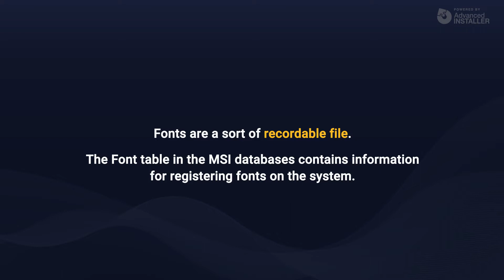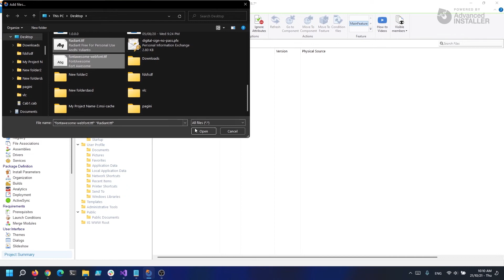MSI Packaging FREE Training & Certification | Lesson 9: Working with Fonts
In the present episode, we have a look at fonts, learn what they are and how you can add them to your MSI Installation.

We learn that fonts are a sort of recordable file and that the Font table in the MSI database contains information for registering fonts on the system. These and others are explained in this lesson of MSI packaging training.

Alex Marin, IT pro, Packaging lead, and Author is the professional that offers you exactly what you need to become an expert in apppackaging.

Ready to get certified?
You’ve got the knowledge. Now make it official by earning your MSI Packaging certification.
FREE | 100% online | Self-paced |
Suitable for Corporate Training | Suitable for Beginners

You have FREE access to his new ebook “MSI Packaging”, and you can watch the full Training Series in the following episodes.

Get the latest news in the application packaging industry directly to your email. Join Advanced Installer weekly newsletter here:
⏮Previous lesson: Working with Shortcuts
In the previous episode, we talked about shortcuts and how to create them.
Lesson structure:

0:00 | Introduction: Working with Fonts

0:15 | What are the fonts?

0:47 | How to add fonts in Advanced Installer

1:34 | ⏭Next Lesson: Working with Services

Advanced Installer, an application designed for building MSI, MSIX AppX, and App-V packages, deploying applications updates, repackaging, and MSI/MST editing.